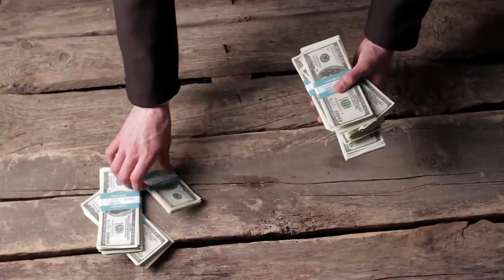When Narcissists Take Things Away